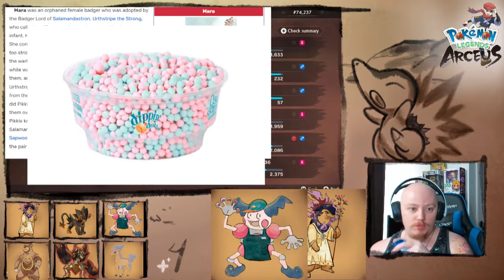Pokémon Legends Arceus: #20 "Croagunk Gets A New Job"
Hello all. My name is BaldlordSteve, join me as I experience this brand new adventure! I have remained spoilerfree on just about everything for Pokémon Legends Arceus. I have high hopes for this game and I have to say,...what a perfect time to be a Pokémon fan!

I have another play through for Pokémon Platinum

Find Me Here! I share stuff on Twitter and Instagram

I stream on Twitch here.

Thumbnails and layout done by LadySpecterFox find her at